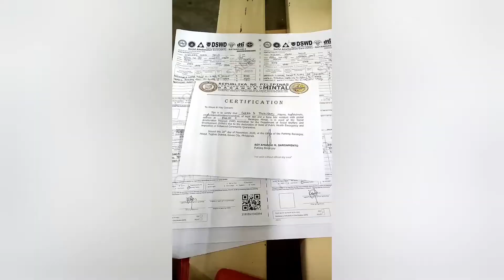pay-out namin sa sap, finally!!!😀😀😀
glena bosch#youtube channel.com#pay out#sap#social amelioration program

dahil sa pandemic ,ipinatupad ni president duterte ang sap (social amelioration program)para sa mga taong nangangailangan...and im so very blessed dahil kasali ako sa masterlist,,tnk god!!!

my content videos mix like cooking,tutorial,mukbang,skin care routine etc.I hope you enjoy watching my videos and if you did...